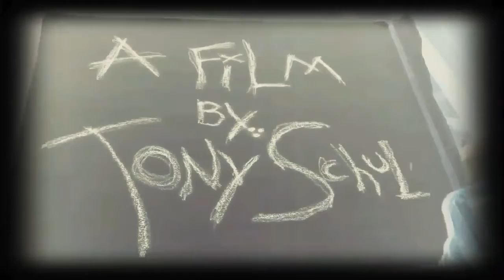Talking to Myself #2